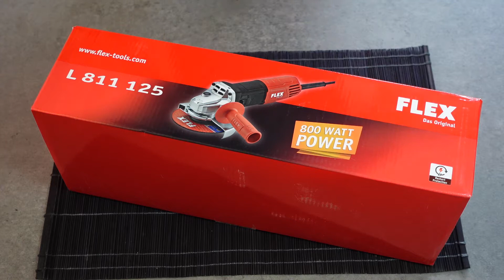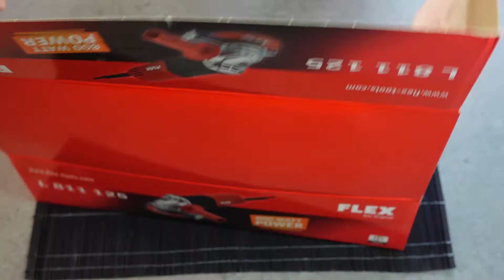Der ultimative Winkelschleifer Flex L811 125 wird im Unboxing vorgestellt!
Die ultimative Mutter der Winkelschleifer: FLEX! Der Flex L 811 125 Winkelschleifer ist ein leistungsstarker Schleifer, der für verschiedene Schleif- und Trennarbeiten in der Metall- und Bauindustrie verwendet werden kann. Also perfekt, für unser Vorhaben, ein Container Haus auf Rädern zu bauen. Denn dies soll uns auf unserem "längsten Charitywalk der Welt" als Begleitfahrzeug dienen.

Der Winkelschleifer von Flex hat eine Leistung von 800 Watt und eine Schleifscheibendurchmesser von 125 mm, was ihm eine hohe Abtragsleistung verleiht. Es ist mit einem kraftvollen Motor ausgestattet, der auch unter Belastung eine konstante Drehzahl liefert, was für eine gleichmäßige Arbeitsergebnisse sorgt. Der Flex L 811 125 Winkelschleifer ist ergonomisch gestaltet, um ein bequemes und sicheres Arbeiten zu gewährleisten. Er hat auch einen Softgrip-Handgriff, der einem ein angenehmes und rutschfestes Greifen ermöglicht. Das Gehäuse besteht aus robustem Aluminiumdruckguss, das für eine lange Lebensdauer und eine hohe Widerstandsfähigkeit gegenüber mechanischen Belastungen sorgt, was wir bereits testen und erleben durften.

Der Flex Winkelschleifer verfügt auch über eine Schutzhaube, die je nach Anwendung einfach und werkzeuglos positioniert werden kann, um die Sicherheit des Benutzers, also eure Hand, zu erhöhen. Der Flex Winkelschleifer ist auch mit einem Spindelarretierungssystem ausgestattet, das den schnellen und einfachen Wechsel von Schleif- und Trennscheiben ermöglicht, was wir super finden. Insgesamt ist der Flex L 811 125 Winkelschleifer ein zuverlässiges und robustes Werkzeug, das für verschiedenste Schleif- und Trennarbeiten in der Metall- und Bauindustrie geeignet ist.

📖 Für alle Leseratten - Hier geht es direkt zu unseren Büchern:

- Krankheiten auf einen Blick erkennen
- Dem Ruf des Schamanen folgen
- Raus aus dem Alltag, rein ins Abenteuer!
- Lieber zu Fuß um die Welt als mit dem Mercedes zur Arbeit
- Gruppendynamik spielend lernen
- Draußen - Reportagen vom Rand der Gesellschaft

Wenn du unseren Charitywalk unterstützen willst, könntest du auf unserer Preisvergleichsplattform ERLEBNISGALAXIE einkaufen. Hiermit unterstützt du unsere Projekte, sodass wir unseren Blog, den YouTube Channel und unsere Bücher auf die Welt bringen können. Zudem findest du deine Projekte stets zum günstigsten Preis.

Titelbild Bildquelle:
© Brilliant Eye - AdobeStock